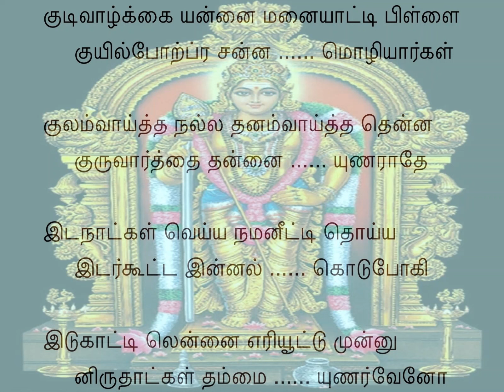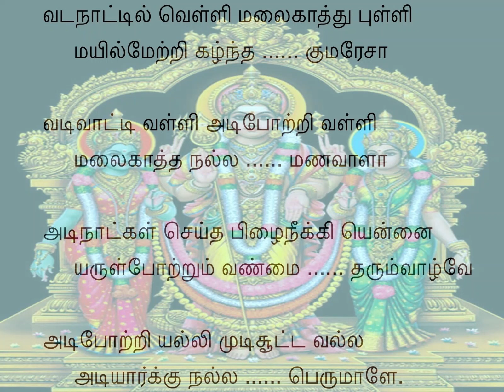Tiruppugazh 538 Kudivazhkai Amruthavarshini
iruthAtkaL thammai: Oh Lord! will the greatness of Your two Holy Feet be
uNarvEnO: realized by me?
vadanAttil veLLi malai: The Silvery Mount (Thirukkayilai) in the North
kAththu: is protected by You,
puLLi mayilmEl thigazhndha: sitting majestically on the spotted Peacock,
kumarEsA: Oh Kumaresa!
vadivAtti vaLLi adipOtri: You worship the feet of beautiful VaLLi
vaLLi malai kAththa: and wait for her at VaLLimalai,
nalla maNavALA: as a good husband!
adi nAtkkaL seydha pizhai neekki: All my past sins are to be forgiven by You,
aruLpOtrum vaNmai: and an ability to extol Your Grace
tharumvAzhvE: has been given only by You, my Treasure!
adipOtri alli mudisUtta valla: For those who are capable of worshipping Your lotus feet
adiyArkku nalla: You are always good to such devotees,
perumALE.: Oh, Great One!